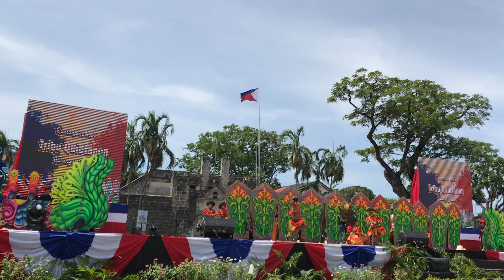Tres Quiot Dbc with Tribu Quiotanon Performance @ Cebu City Independence Day 2023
Pa subs